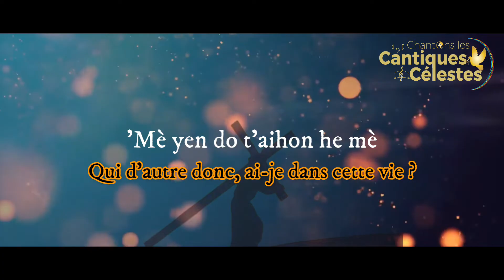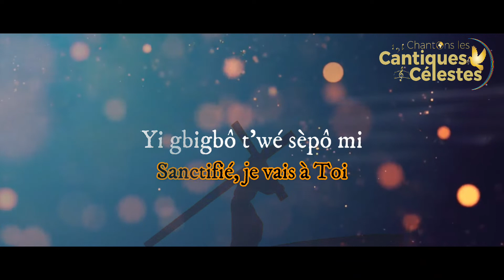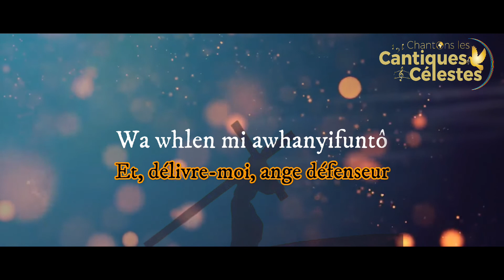Mclins Thony - CCB 172 - Jesu ovèsétô sié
CHANTONS LES CANTIQUES CELESTES

Spéciale Semaine de Pâques

CCB 172 - Jesu ovèsé tô sié

Music Arranged and directed by Fèmi Elcoutino

Vocal Director : Raphael Sheyi
Lead Vocal : Mclins Thony
Mix and Master by Dotou Hounkpatin (Nathy Records)